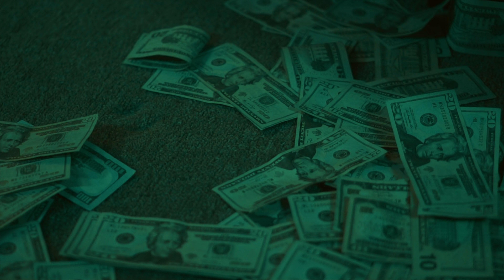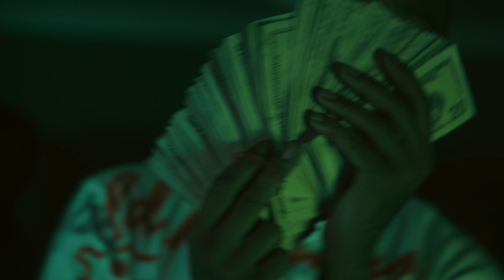PD Dashman - Number One Mission (Shot